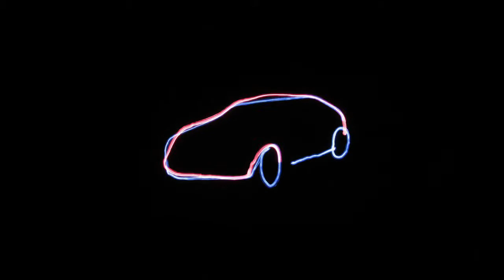Audi TT offroad concept show car - Beijing International Automobile Exhibition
he Audi TT offroad concept breaks the mold, combining the sportiness of a coupe with the lifestyle and utility of a compact SUV. The four-door model, which Audi is presenting at the Beijing International Automobile Exhibition, adds an entirely new expression to the Audi design language. Its plug-in hybrid drive with two electric motors and a system output of 300 kW (408 hp) provides for dynamic performance, yet consumes on average just 1.9 liters of fuel per 100 kilometers (123.8 US mpg).